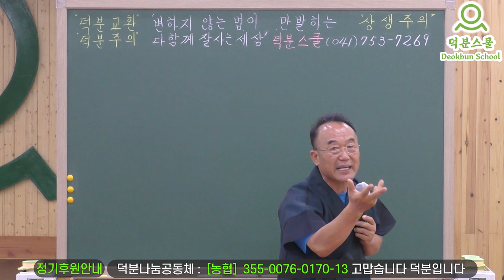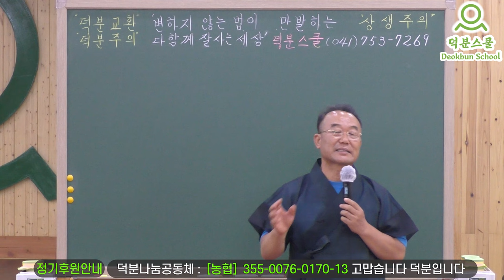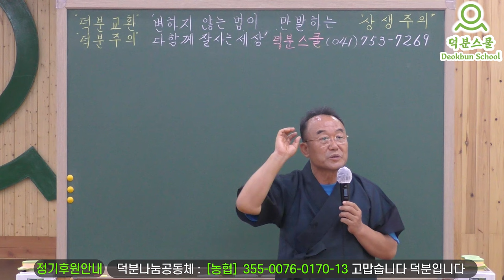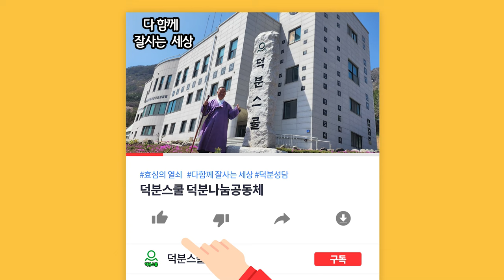⚗️ 과학이란 이름에 👉 속지 말아야 되는 이유는?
1️⃣첫번째:덕분스쿨 입학해서 공부하기
2️⃣두 번째: 카페(cafe)에서 공부하기
네이버 카페(cafe): 덕분스쿨
3️⃣세 번째: 공개밴드에서 공부하기
4️⃣네 번째: 유튜브(Youtube)에서 공부하기
덕분나눔공동체장 덕분성담 드림

더빙: 클로바더빙 AI보이스다인,하준
자막: 론박자막연구소
자막: 라니LANi
자막: 조블리영상편집
자막: 편집하는여자
자막: 나눔템플릿
자막: 편집정음
적용폰트 : 윤디자인M 제공 "독립체"

다함께 잘사는 세상, 한 마디로 어떤 세상인가요? 무심 극락 아미타불 #230430